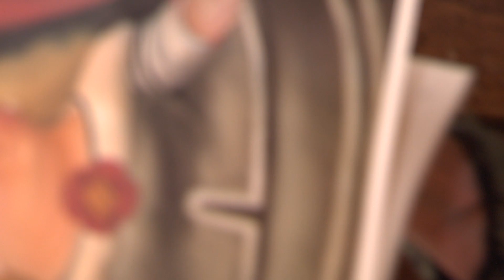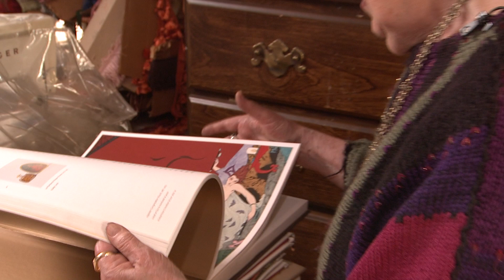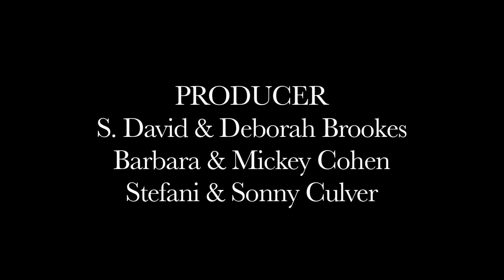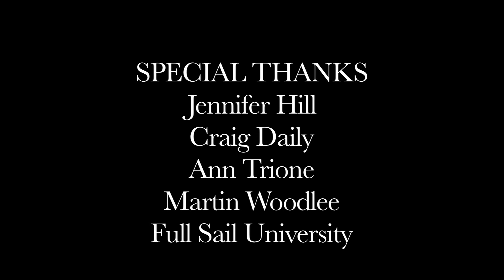Evelyn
"Evelyn" is a documentary and to walk into Evelyn Brenner’s intimate home in Brooklyn is to step into an awe-inspiring world of art and inspiration. Surrounded by her creations at every turn, Evelyn, 91 years young and living alone, continues to pursue her passion - all day, every day - while reflecting on the techniques she pioneered.

The film was produced in October 2012 and its' run time is 25 minutes. Directed by Elissa Slanger and Ken Goldstone.
World premiere was at the 2013 Sebastopol Documentary Film Festival.